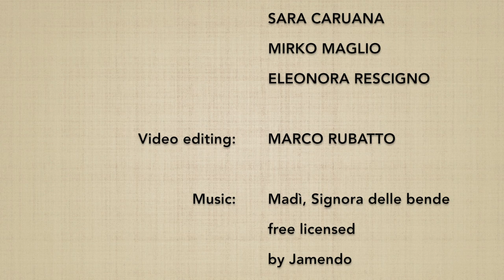(2*) Ken tai jo ni henka 5 - Marco Rubatto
Variazione del 2º Ken tai jo,  forma di armonizzazione a con proiezione (taijutsu no riai), basata sul 7º kumijo

2º Ken tai jo variation, stick harmonization form (taijutsu no riai), based on 7th kumijo